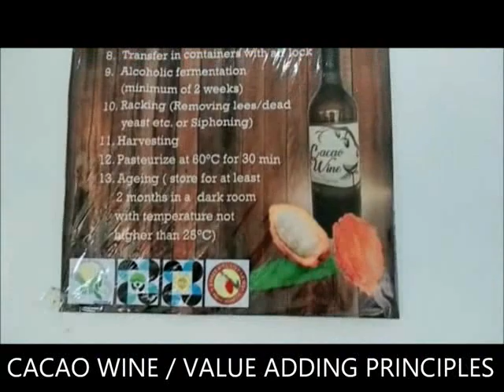Cacao Training & Seminar - 2 Days Intensive at Davao City #8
"CACAO PRINCE CONSULTANCY"
Facebook/Instagram Profile: @japhetgtabale "JAPHET TABALE"